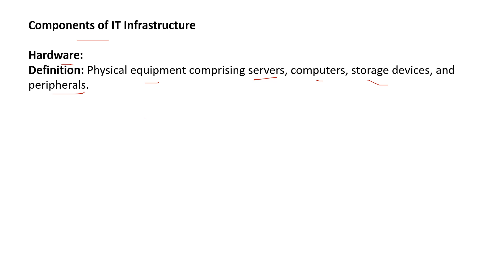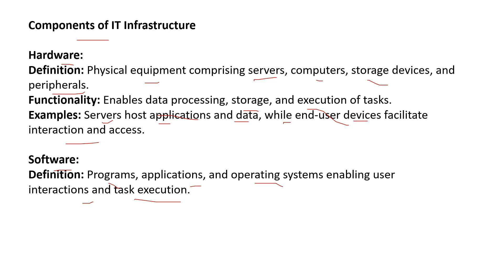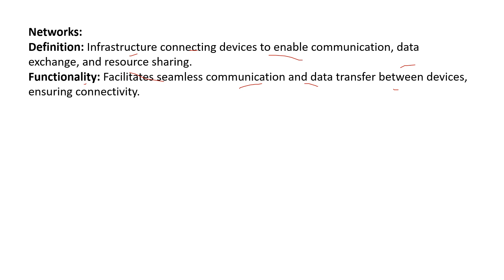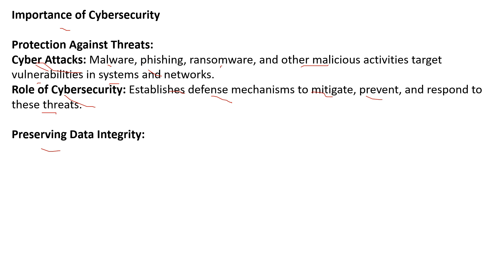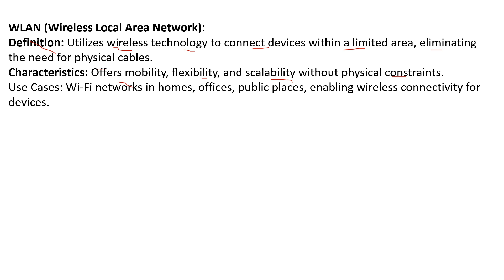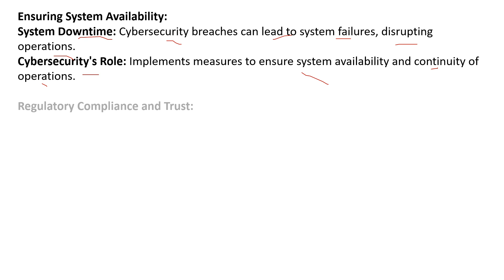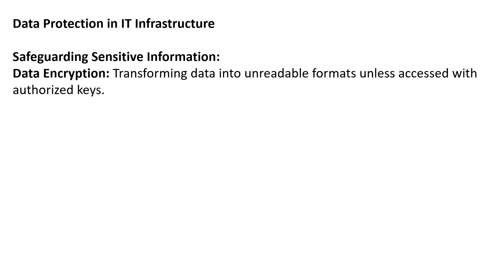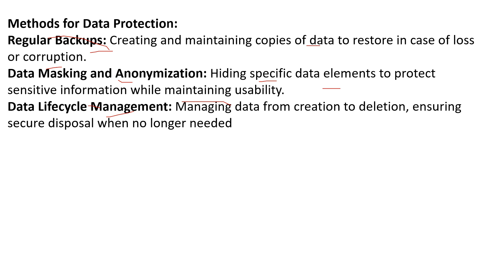IT Infrastructure Essentials